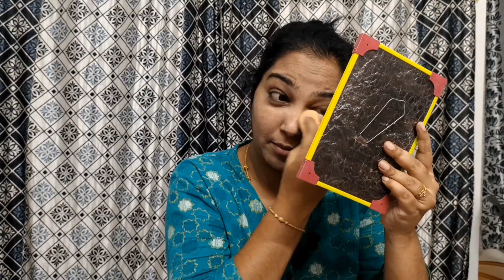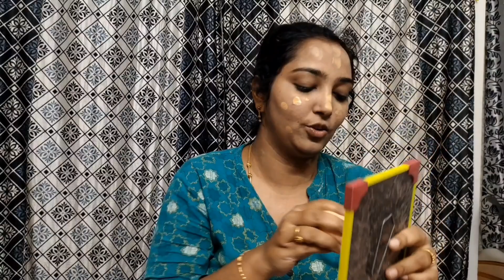Simple and easy way of doing makeup in Home || Makeup vlog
Hi All, Welcome to sarada muchatlu vlogs today my vlog is belongs to makeup, I will do my makeup on my own in this video u can see how I have done my makeup in this video and I have explained what are the products I used.